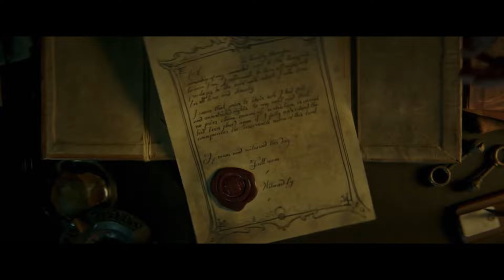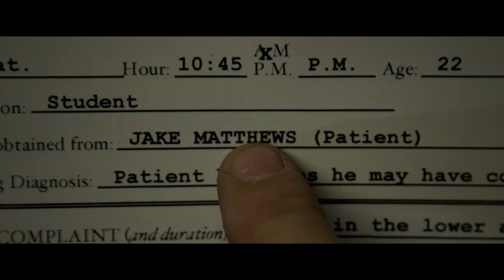Hot Girl Had Sex With Multiple Men and Curse Them To Get Pregnant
Movie: The Mortuary Collection 2019

Desperate for work, a young drifter applies for a job at the local mortuary on the outskirts of town. There, she meets Montgomery Dark, an eccentric mortician with more than a few skeletons in his closet. Montgomery chronicles the strange history of the town through a series of twisted tales, each more terrifying than the last.

Video Chapters:
0:00 - Creature in the Medicine Cabinet
3:35 - Cursing Men to Get Pregnant
6:37 - The Bride and The Groom
9:31 - The Real Culprit and Conclusion